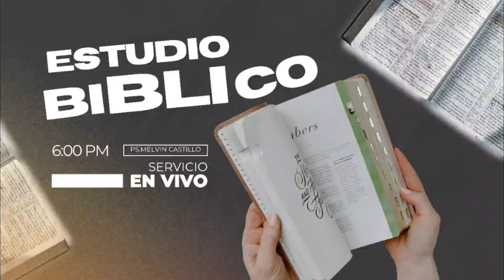Miércoles 2 octubre 2024